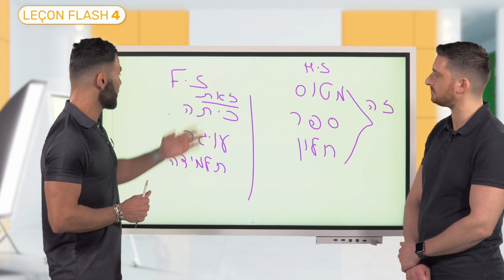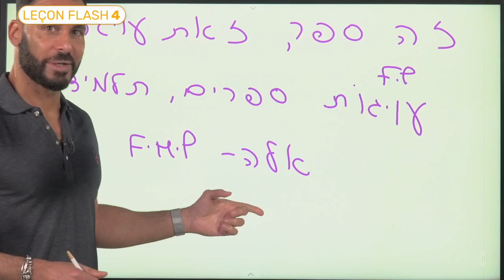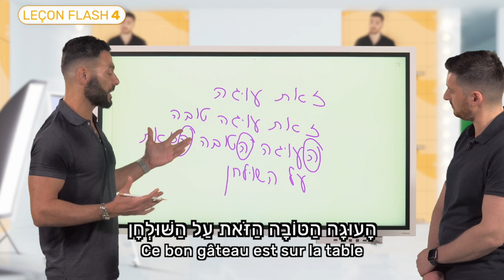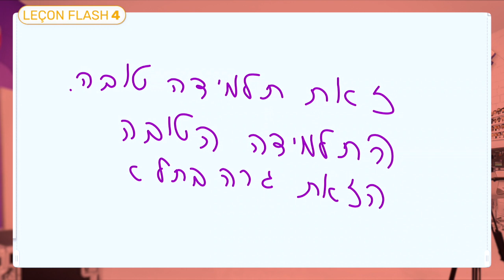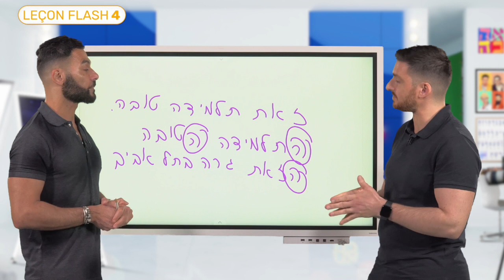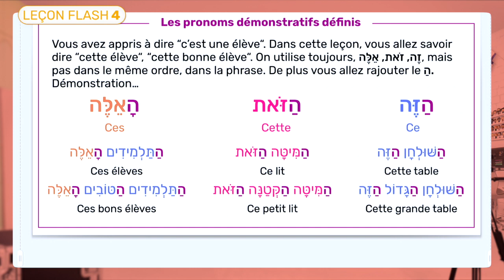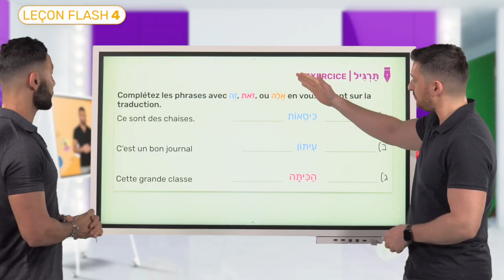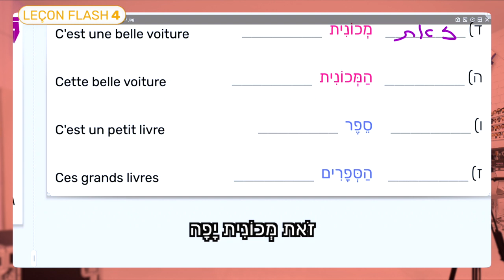Leçon Flash #4 - Ceci, cela זֶה, זֹאת, אֵלֶּה... ZÉ, ZOT, ÉLÉ Apprenez leur utilisation !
Bienvenue dans cette quatrième leçon flash sur notre chaîne YouTube "acoursdhebreu" ! 🎓 Aujourd'hui, nous allons apprendre comment utiliser les pronoms démonstratifs "C’est, cela est, ce sont" en hébreu avec les mots זֶה, זֹאת, אֵלֶּה et leurs versions accentuées הַזֶּה, הַזֹּאת, הָאֵלֶּה, selon le contexte. Cette leçon est animée par Itsik de l'école Dialangue et Elie, fondateur d'Acoursdhebreu.com. La leçon se divise en deux parties :
1️⃣ Première partie : Cours magistral - Dans cette section, Itsik (Dialangue) et Elie vous expliqueront comment utiliser correctement ces pronoms démonstratifs en fonction de la situation. Par exemple : הַשּׁוּלְחָן הַגָּדוֹל הַזֶּה, הַמִּיטָּה הַקְּטַנָּה הַזֹּאת, הַתַּלְמִידִים הַטּוֹבִים הָאֵלֶּה.
2️⃣ Deuxième partie : Exercice d'application - Mettez en pratique ce que vous avez appris avec un exercice interactif ! Complétez les phrases avec זֹאת ,זֶה, ou אֶלֶה en vous basant sur la traduction.
📄 N'oubliez pas de télécharger le PDF associé à cette leçon en cliquant sur le lien dans la description. Cela vous permettra de suivre plus facilement les explications et les exercices.
En vous abonnant, vous aurez accès à une formation complète et approfondie, conçue pour vous aider à maîtriser l'hébreu rapidement et efficacement.
Bonne étude et à très bientôt pour la prochaine leçon ! 📚